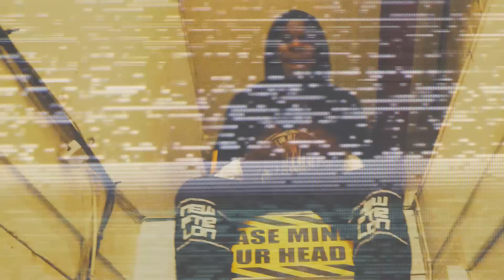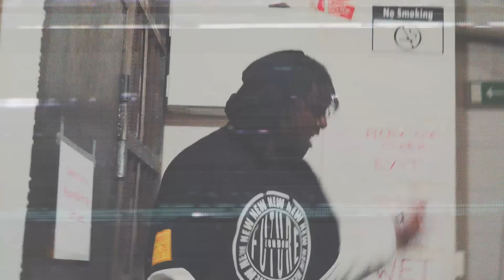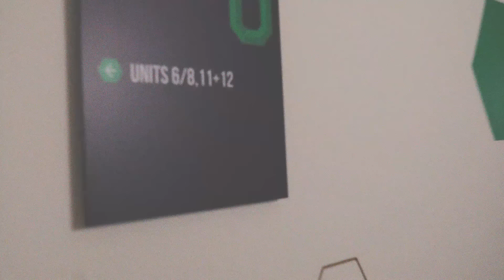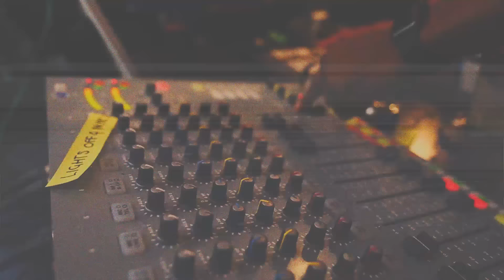Jammin - It's Not Long [Music Video] | GRM Daily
New single from North London MC Jammin "It's Not Long" will be released on Stripes Records on Friday 24th, February.

Jammin Socials

Stripes Records Socials

Youtube.com/StripesRecords
Twitter.com/StripesRecords
Instagram.com/StripesRecords
Soundcloud.com/StripesRecords
Facebook.com/StripesRecords